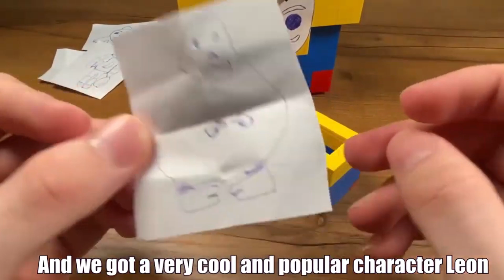How to make a Lego Brawl Stars Boxes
Hello! Todat I will show you how to make a Lego Brawl stars boxes